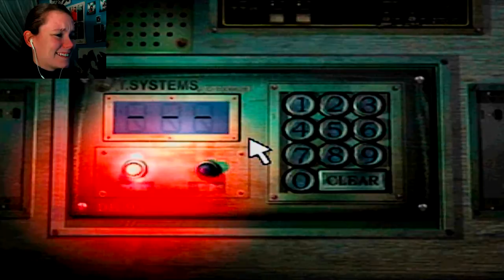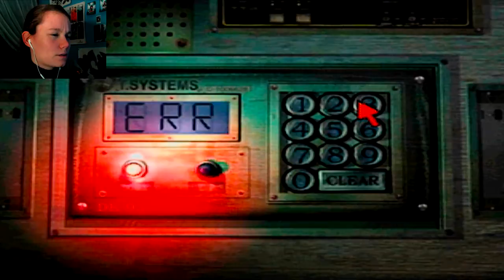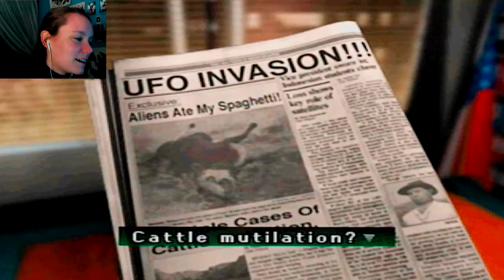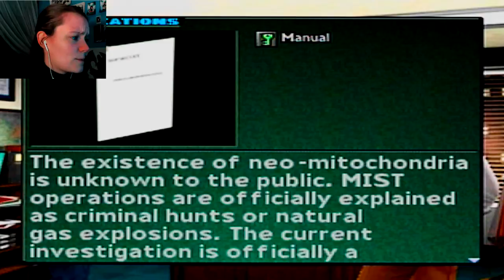Parasite Eve 2 | 03 | it's a Pipe Bomb! 8D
YAAAAAAAAAY!